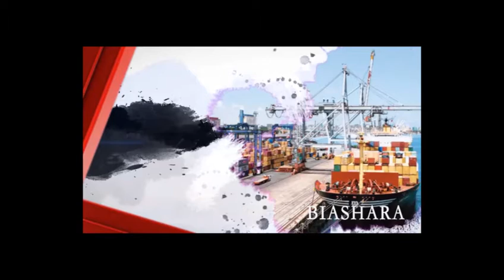"SITACHEKA NA WANAOHUSIKA KUIHUJUMU TIMU YA NJOMBE MJI FC" | RC NJOMBE.